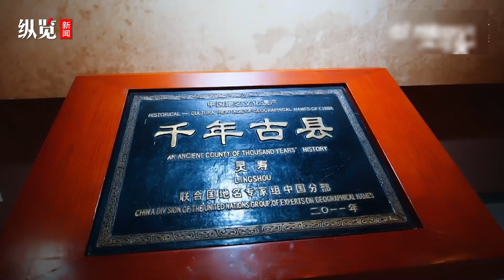探索“旅游+”，打开更好看的灵寿 | Hebei Moment河北：精彩时刻的记录者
石家庄市灵寿县依托当地资源优势，做好差异化、个性化文章，通过与露营、赛事、文化等深度融合，撬动多元旅游业态发展，做实、叫响、擦亮县域文旅品牌。来源：河北日报